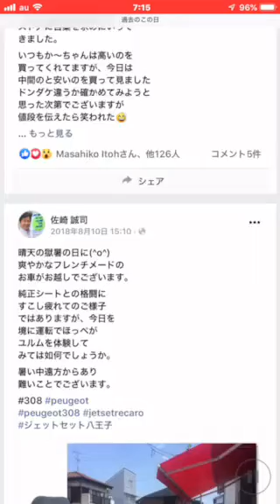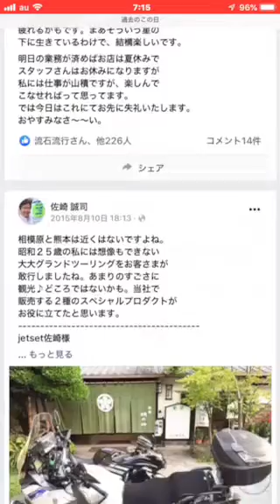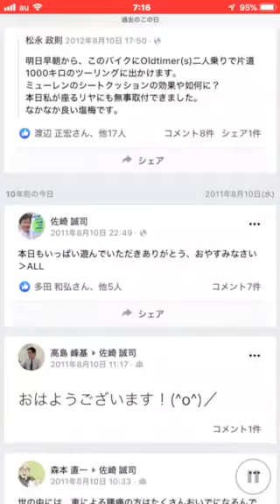おはようございます。8月の10日火曜日本日もレカロシート販売店東京八王子のJETSETは朝10時より営業を開始いたします。なお明日11日翌12.13は夏休みとなっておりますのでどうぞご注意ください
ございます。

東京八王子のレカロ
シート販売店、
JETSETは本日も
朝10時より営業
開始いたします。

昨日も遠方よりお越し
いただけたお客様に恵まれ
作業も予定通りに完遂でき
とても喜んでいただけた
ようでありがたく思います。

少し暑い日が続きますが
これからお仕事にベンチレーションが
組み込まれたようなものもございます
どうぞこの夏を運転にて不都合を感じた
お客様がおいででしたらぜひ
JETSETにご相談ください。

JETSET
電話番号

横川町81-21